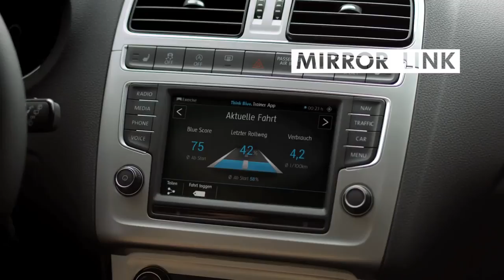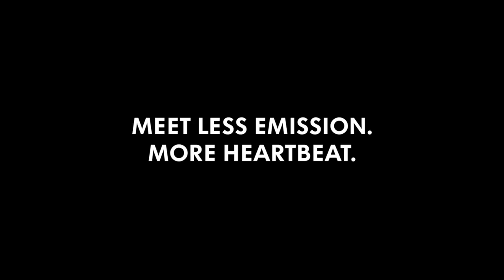VOLKSWAGEN POLO AD (RE SCORE)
re scored the ad for only educational purposes and as an exercise in scoring music to video.

MUSIC ,MIX AND MASTER : AKSHAY SRIRAM